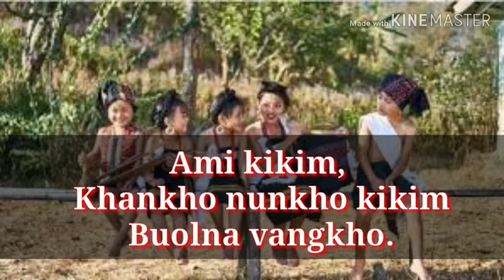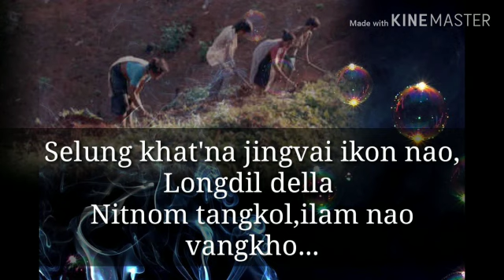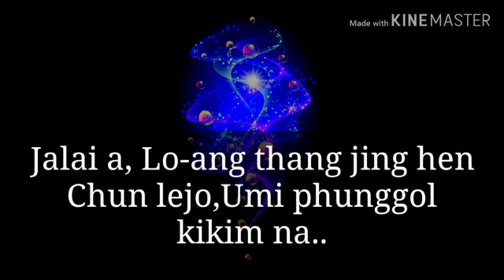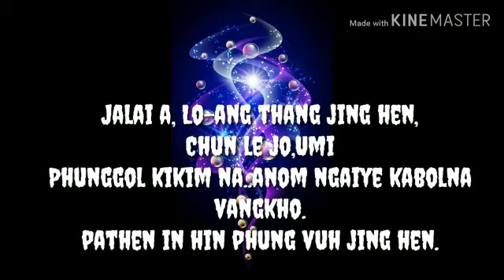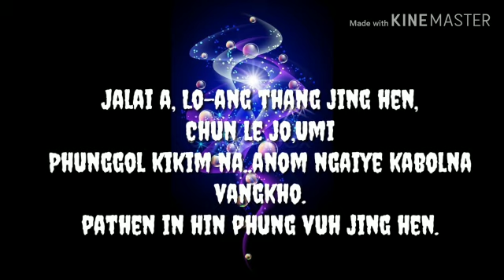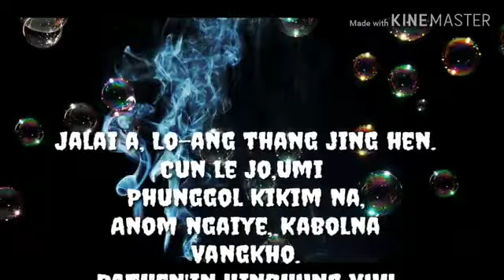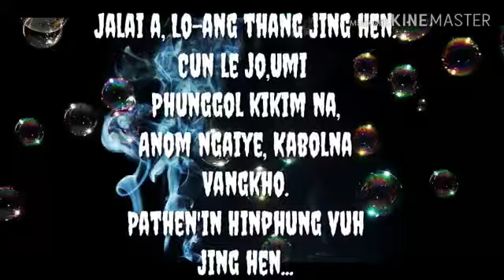HENGJOL VANGKHO ||CENTENARY SONG|| Manchong Letchinthang Zou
Anom e anom e kabol na vangkho